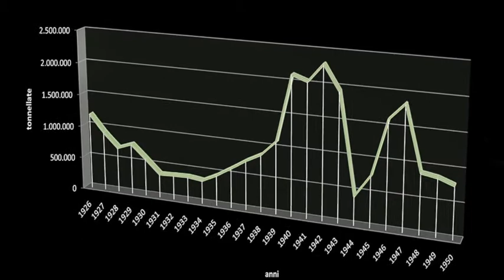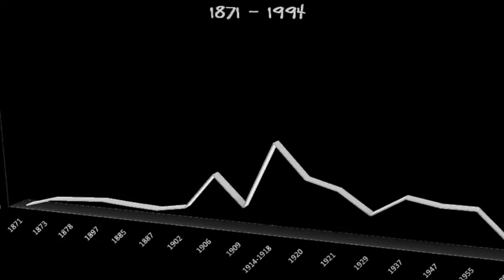Lignite in numeri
Breve sintesi - in numeri - dell'utilizzo della lignite in Italia e in Toscana nel corso del XX secolo. Ci sono anche gli addetti che hanno lavorato nelle miniere di Cavriglia.
Una ricerca condotta dal museo MINE